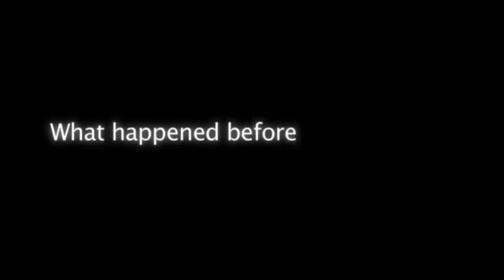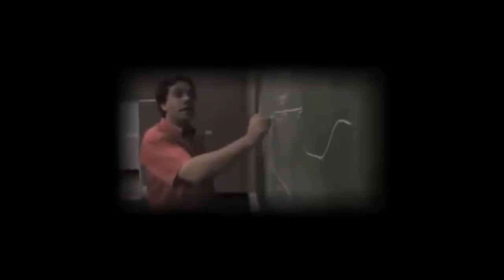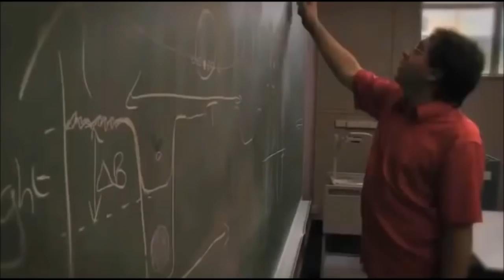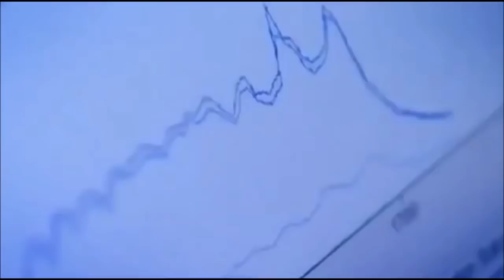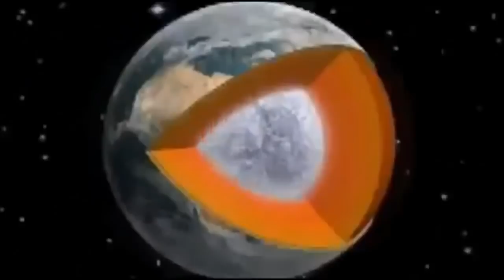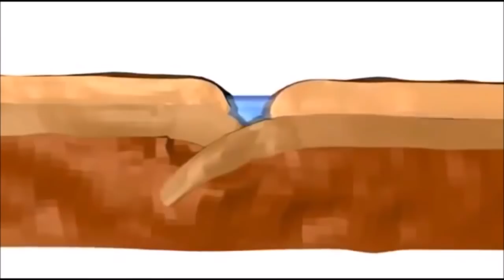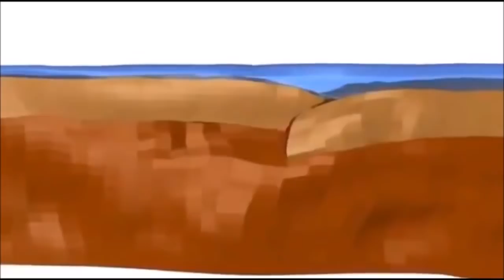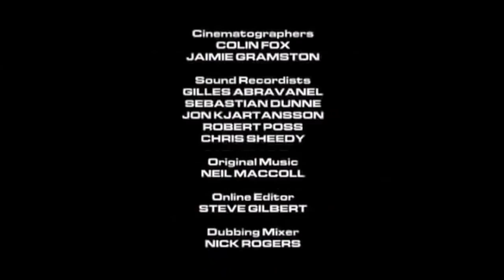What Happened before the Big Bang?[Full Documentary]HD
Astronomers are pretty sure what happened after the Big Bang, but what came before? What are the leading theories for the causes of the Big Bang?